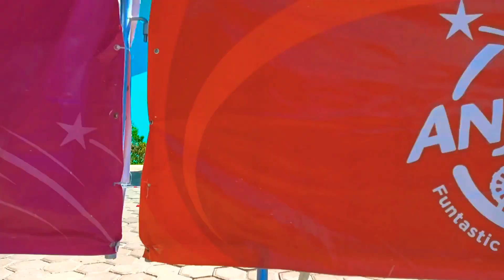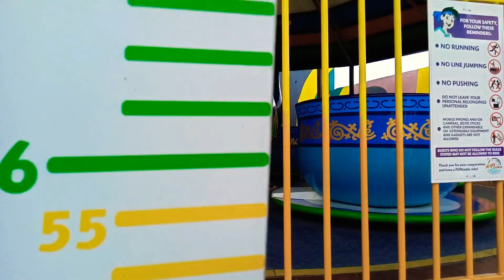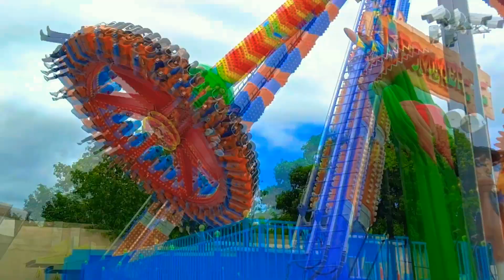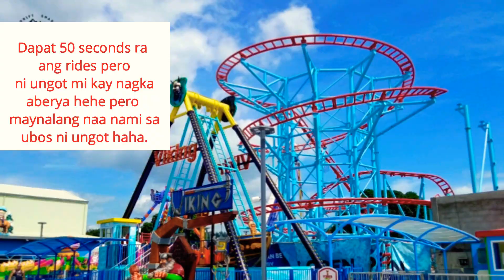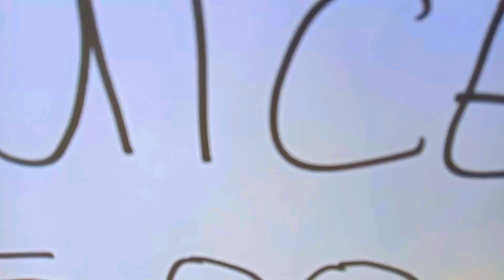Another day with Joe in Anjo's World Theme Park in Cebu Philippines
11 Rides to expect at Anjo World Theme Park
Cheryl Navarro March 21, 2019 Amusement and Theme Parks, Attractions

Have you been to the happiest place in the Queen City of the South?

We are all still hyped with the first and only theme park in Cebu. If you are one of those people planning to color their drawings this 2019, then let me tell you more about Anjo World Theme Park in Minglanilla, Cebu. I’m certain this time, you will really make it happen.

Here are the 9 available rides you can find at ANJO WORLD:

1. Golden Carousel
One of the rides that never gets old and everyone is fascinated to try. Cling into the horse and enjoy the feeling of going round and round merrily. Time to let the inner kid in you out!

2. Mr. Cup
Share a cup with your family and friends and enjoy every twirls and drive and a little turning around.

3. Space Shuttle
Imaginations could certainly take you to places, as this space shuttle will make your imagination run wild! Experience the thrill and excitement of space shuttle. Be ready to take-off like a real astronaut!

4. Mr. Toad
This isn’t only made for kids at heart but also for the little ones. Experience jumping around weightlessly as if you can just control the gravity. Mr. Toad is the counterpart for Drop Tower for kids.

5. London Taxi
Be in love with the streets of Europe as you drive along recklessly. You don’t have to worry because, in London Taxi, you will just bump into the cars and make friends and memories in London.

6. Viking
Another most anticipated ride for the adrenaline junkies and definitely for the kids at heart! Test the voyager spirit in you and enjoy being swayed-off and inclined up to 45 degrees. Be a real Viking, be a conqueror.

7. Tower Drop
One of the most anticipated rides at Anjo World is this 25-meter high tower that would definitely leave your soul up in the air!

8. Hip Hop
Hop and go with the go-go bouncer. Riders giggled and bounced until laughter and smiles never seem to cease.

9. Boomerang
A pendulum ride that is suited for those who wish to experience gravity-defying stunts. A frisbee ride making its passengers scream with thrill and excitement.

10. Anjo Eye
Opening to the public on November 30, 2019, the Anjo Eye is the biggest Ferris Wheel in the Visayas, standing at 200-ft tall. It’s a 10-minute experience while sitting in a unit that’s spacious, air-conditioned, and has relaxing music too.

11. The Pharaoh
The Pharaoh, Cebu’s first spinner coaster, is one of the extreme rides at Anjo World. It will also open to the public starting on November 30, 2019, alongside the Ferris Wheel.

SNOW WORLD CEBU
Enter a magical wonderland of snow! Cebu’s first-ever, world-class Ice Theme Park will let you experience winter as it is! Snow World Cebu is located inside Anjo World Theme Park.

BUMPER BOATS

Rates & Other Information

BUY YOUR TICKETS ONLINE
You can now buy your tickets online via:

AnjoWorld App: Just search for ‘Anjo World Theme Park’ on Google Play or Apple App Store.

Other Information

Operating hours:
– Mondays to Fridays: 12NN to 8PM
– Saturdays & Sundays: 10AM to 9PM
Social: Facebook Page